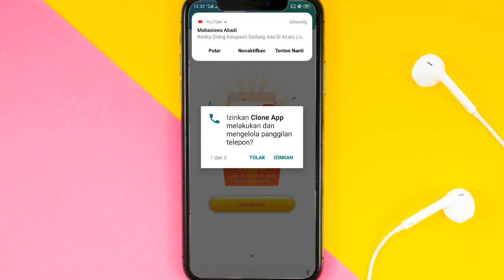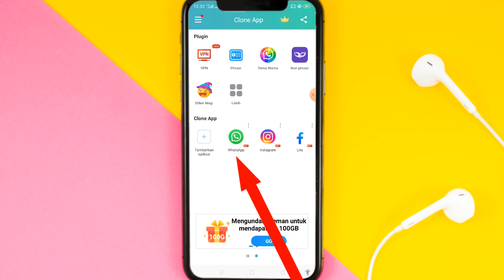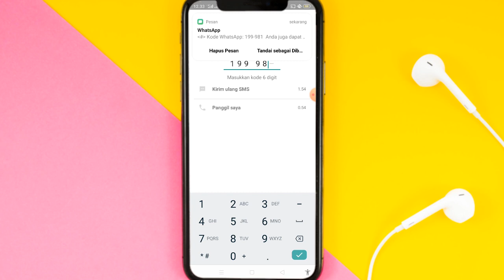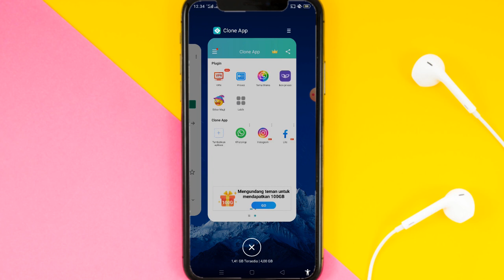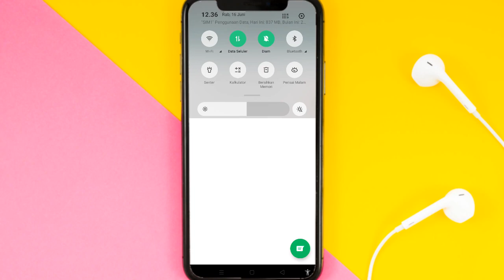Cara Membuat Dua WhatsApp Dalam Satu HP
✨Hallo guys✨
Di video kali ini saya akan memberikan tutorial tentang Cara Membuat Dua WhatsApp Dalam Satu HP

Happy Watching🤗

•Record: xrecorder
•Thumbnail: Pixellab
•Editing: openshot
•Background video: